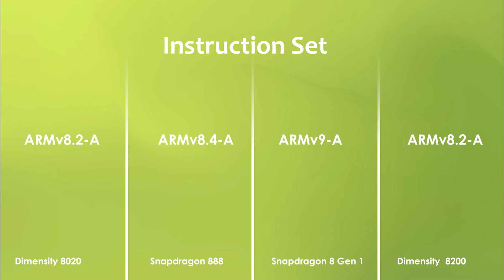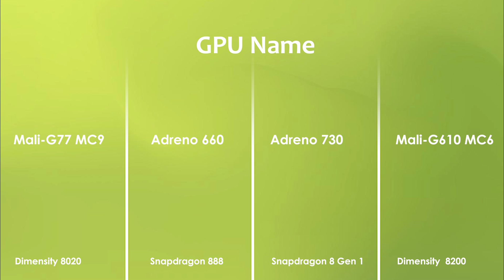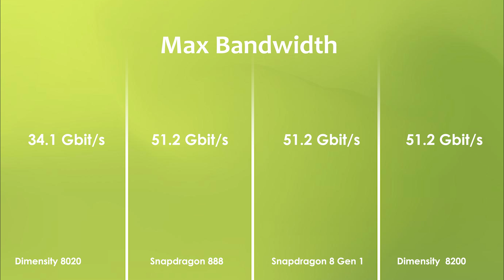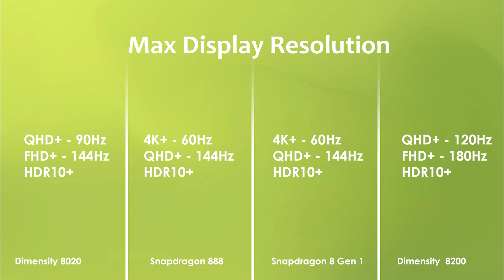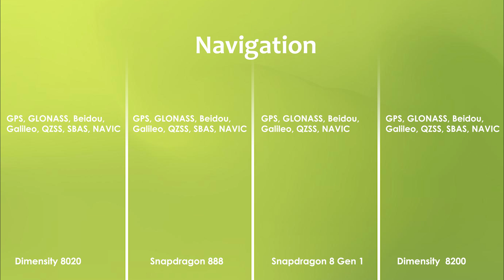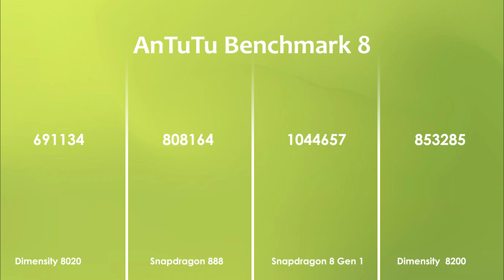Dimensity 8020 Vs Snapdragon 888 Vs Snapdragon 8 Gen 1 Vs Dimensity 8200 | Antutu Score & Spec